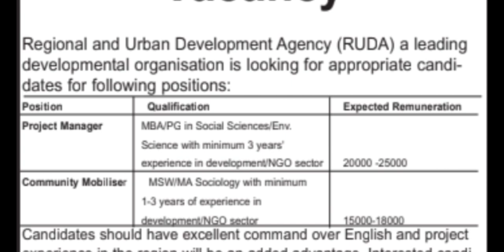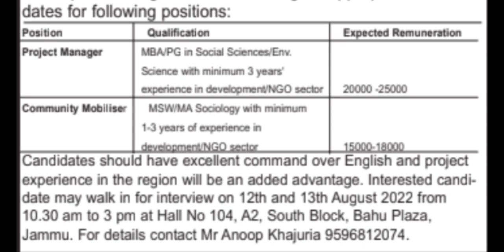JOBS || RUDA JAMMU